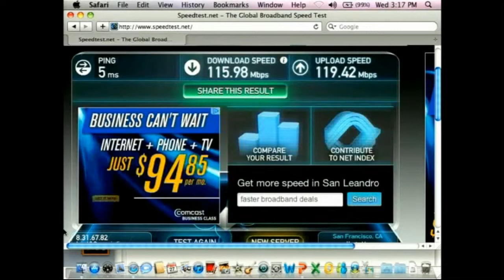San Leandro - A Gigabit City (pt 3 of 4)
FCC Chairman Julius Genachowski stopped by the San Leandro Public Library to praise San Leandro's fiber optic loop. On February 27th, 2013 Chairman Genachowski was accompanied by San Leandro Mayor Stephen Cassidy, newly appointed San Leandro Chief Innovation Officer Debbie Acosta, Lit San Leandro CEO Jim Morrison, and OSIsoft President Jenny Linton for a press conference touting San Leandro as a model for the Gigabit City Challenge.
For more information on the Lit San Leandro project, visit the Lit San Leandro